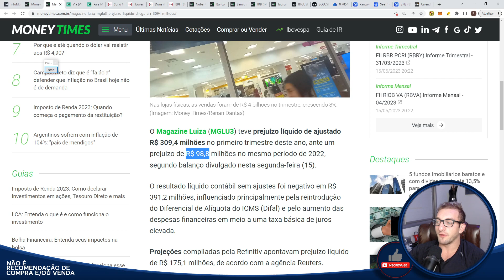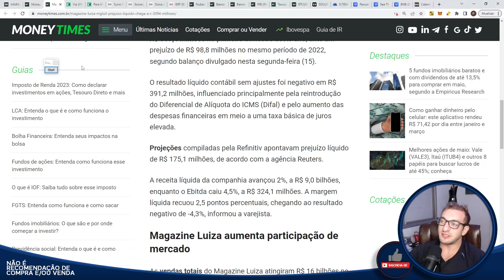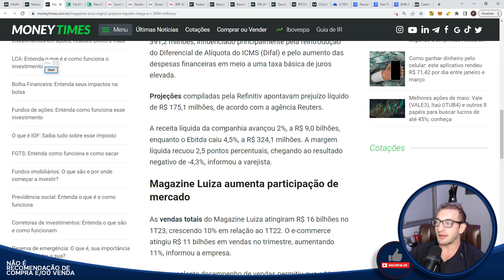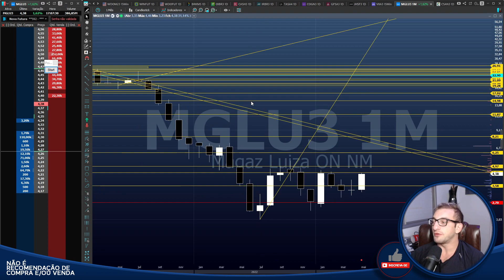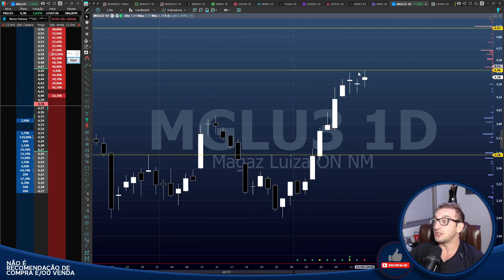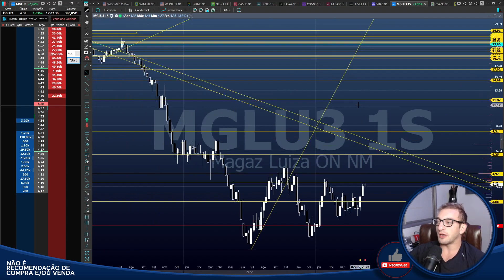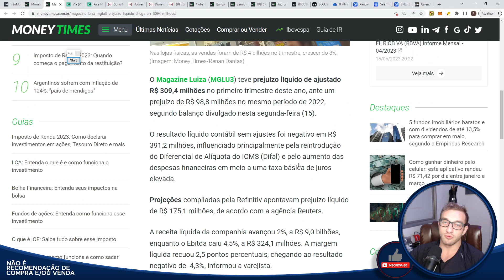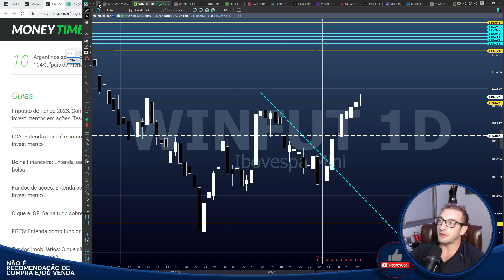ADEUS para MAGALU (MGLU3)?